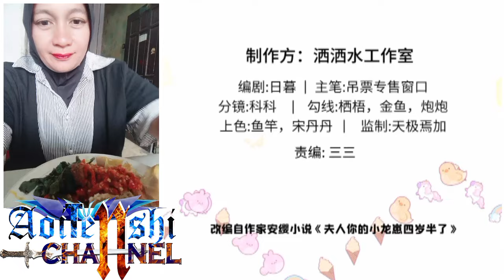My beast mommy English indo chapter 62